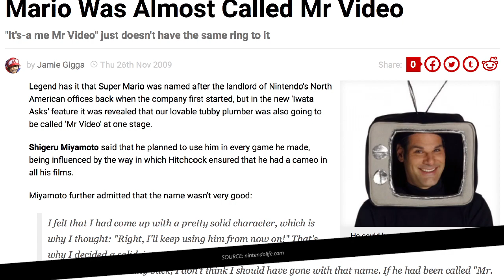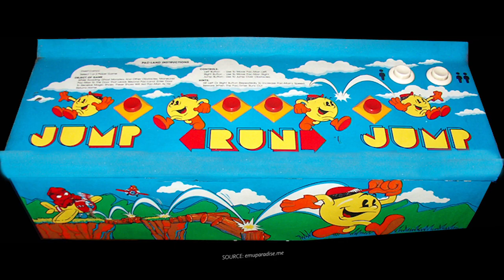Wrecking Crew retrospective | Mario's final temp gig | NES Works #011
Mario's final outing before his first adventure in the Mushroom Kingdom has little to do with any other game he ever starred in, and yet feels very much like an evolutionary step in the character's development.